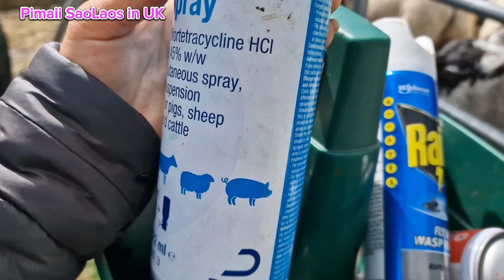วิธีคัดเลือกแกะให้เป็นแม่พันธุ์ต่อไปในปีหน้า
ช่องของเราจะเป็นช่องให้ความรู้เกี่ยวกับเกษตรกรฟาร์มแกะฟาร์มวัวที่ประเทศอังกฤษและวิถีชีวิตเมียฝรั่งในต่างแดน, อาจจะมีแซร์หลายสไตล์การท่องเที่ยวและการทำอาหารลาว,อาหารอิสานเพื่อเป็นการแลกเปลี่ยนวัฒนธรรมลาว-ไทย-อังกฤษ

      ท้ายที่สุดฝากทุกคนช่วยกดติดตามช่องเล็กๆของเราด้วยนะคะใครที่มีคำถามอะไรก็สามารถคอมเมนต์มาด้านล่างได้เลยค่ะแล้วเราจะมาตอบทุกๆคอมเม้นเลยค่ะ